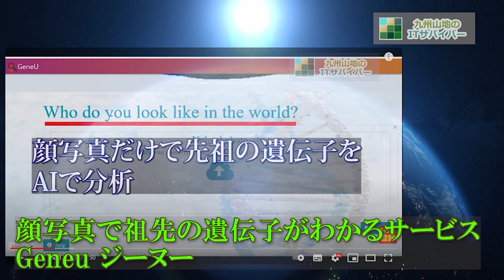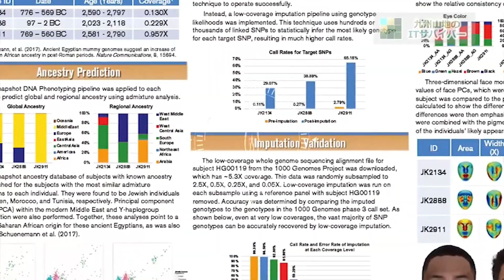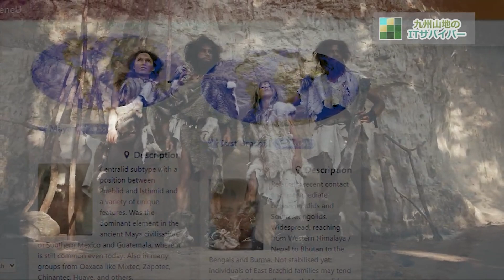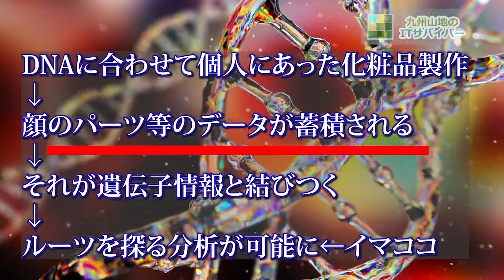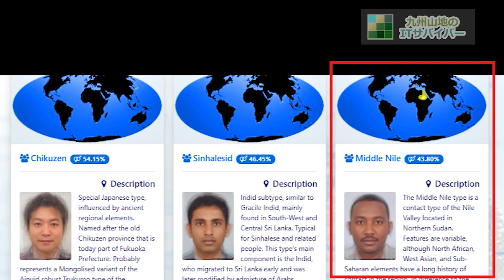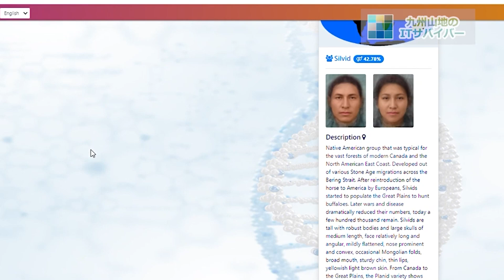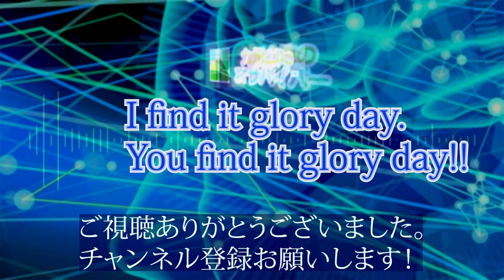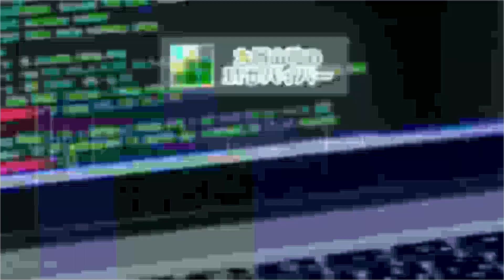日本人 DNAと顔かたちで古代の祖先がわかるヤバイAI？知られてない謎に迫る 歴史ミステリー ＊リメイク動画です 【縄文人 弥生人 古墳人 現代人 ゆっくり解説 フロンティア】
古代のDNA関連の動画を出そうと持っているので布石として、リメイク動画を公開します。

DNAと顔かたちで古代の祖先がわかるヤバイAI？知られてない謎に迫る 歴史ミステリー ＊リメイク動画です 【縄文人 弥生人 古墳人 現代人】

明治天皇の○○だった方に関する秘蔵映像を公開します【甲冑 武士 幕末 明治維新 孝明天皇 西郷隆盛 黒船 サムライ 平家物語 竹田 秘境  古代...

知られてないすごい古墳の○○ 日本の謎 古代遺跡 一気見まとめドキュメンタリー  総集編 【古代史研究 秘境  前方後円墳 横穴墓 巨石遺跡 巨...

竹内睦泰むっちゃん先生 73世武内宿禰の公認切り抜きチャンネルをやってみた結果！？【総集編一気見まとめ】２つの重大発表 /舎人親王の子孫として

国宝級発見と隠れた古代日本❓の貴重な〇〇 総集編 一気見まとめ【古代史研究 秘境 邪馬台国 卑弥呼 サンカ 阿蘇山 歴史ミステリー】古墳  古代...

闇に潜む巨人【不思議な映像 遺跡 歴史ミステリー 日本史探求 石像 大日如来 石仏 洞窟 牛神 牛頭天王 スサノオ 睡眠用 縄文時代 鎌倉時代】

国宝級発見に隠れた古代日本の貴重な・・記された〇〇 聖徳太子 宮本武蔵 木村政彦 盾形銅鏡・蛇行剣 古墳【古代史研究 古代遺跡 歴史ミステリー ...

今日は日本史講師竹内睦泰先生の命日(1月13日)です　【古代史研究 古代遺跡 歴史ミステリー 日本書紀 日本の歴史 日本史探求 研究 九州 睡眠...

サンカ ○○が多い？50年前の学術論文に秘められた・・・（前編）山窩 縄文人 秘境 神秘的な古部族 【古代史研究 睡眠用 聞き流し 作業用 九州...

サンカ ○○に助けられる？50年前の学術論文に秘められた・・・（後編）山窩 縄文人 秘境 神秘的な古部族 【古代史研究 睡眠用 聞き流し 作業用...

サンカ民族 ○○の白黒写真をAIカラー化したら衝撃の真実がわかった❓・・・山窩 縄文人 秘境 神秘的な古部族 【古代史研究 睡眠用 聞き流し 作...

古代遺跡、古墳からライブ配信 阿蘇 前方後円墳 邪馬台国 卑弥呼　九州山地サバイバー 【古代大好きな考古学マニアの現地情報】 がライブ配信します！

知られてないすごい古墳の○○ 不可解な日本の謎 一気見まとめ 古代遺跡 ドキュメンタリー 総集編 【前方後円墳 横穴墓 巨石遺跡 石棺 巨木 邪馬台国 卑弥呼 古神道 物部氏】

【竹田学校】歴史・江戸時代編⑫～暗殺された孝明天皇～｜竹田恒泰チャンネル2